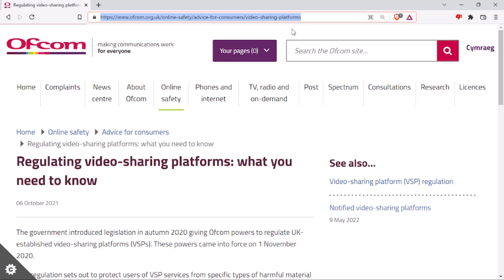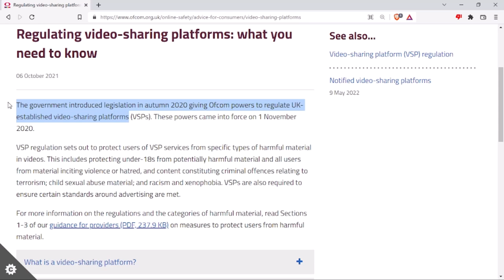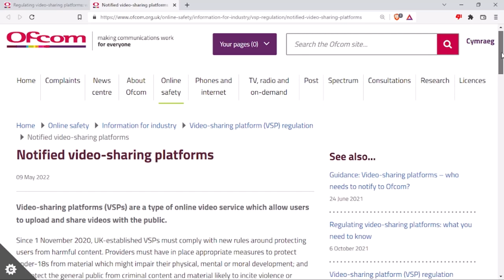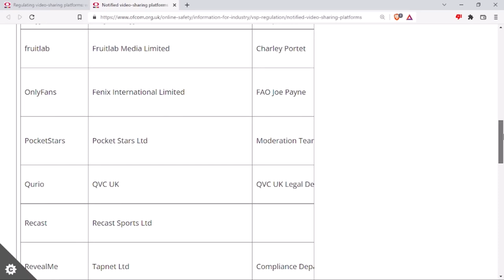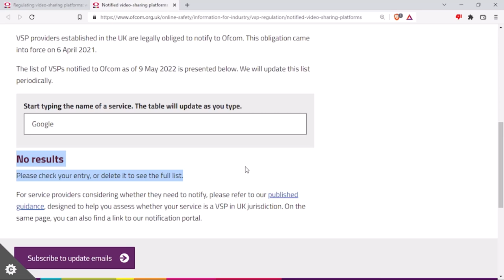Martin Deehan's Been Taking Us All For Fools Over Ofcom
@martindeehan Purposely Adding Fuel To An Already Blazing Fire Creating More Chaos & Confusion. He's Making A Mockery Out Of This Whole Thing. His Behavior's So Manic & Scattered How Can You Not 👀 This?? Y'all Still Supporting Martin Over There Are No Better Than AD's Subs Turning A Blind Eye To His Fuckery 🙄🙄